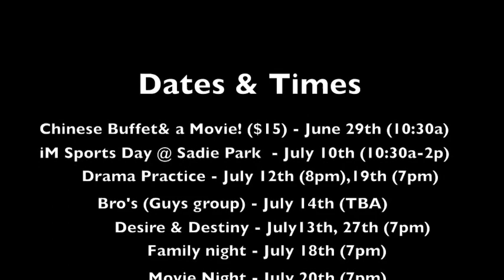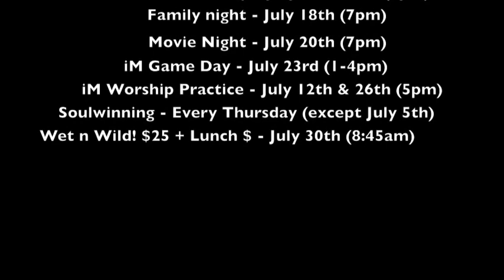06/27/2012 Video Announcements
A lot of events for July, make sure to mark your calendars!